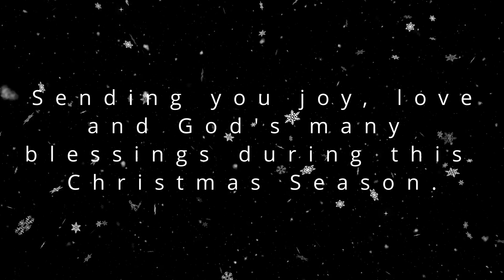Christmas Greetings DWD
Season's Greetings!!!